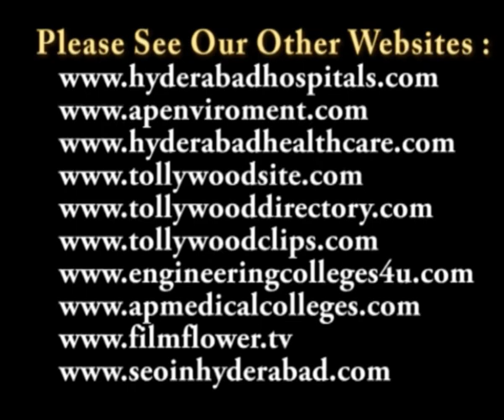Home Work Hindi Drama Video 2 in Nishumbitha Program at Ravindra Bharathi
Three Languages Plays with one concept Grandly Staged by Nishumbitha Drama at Ravindra Bharathi